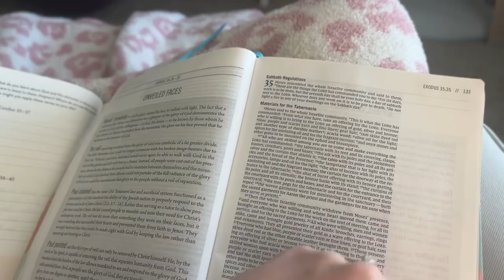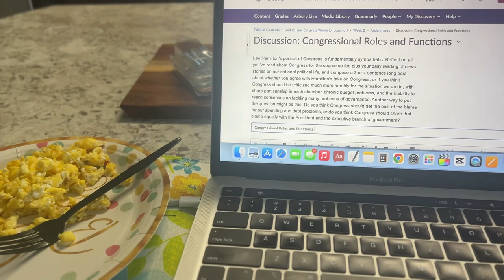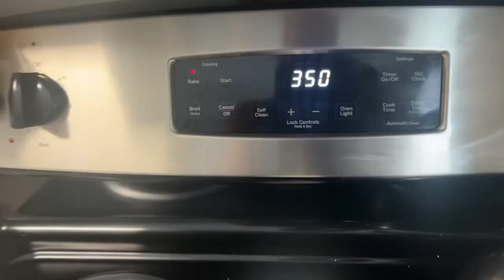Spring Days // nursery update, bumpdate, making muffins, Good Friday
Happy Easter!!

This week has been crazy busy with Easter, Good Friday, and so many other things! I wanted to share this crazy week with you! This would definitely be considered “not so” mundane days in my life!! Hope you enjoyed!

_abigailmae__

_abigailmae

Blessings!